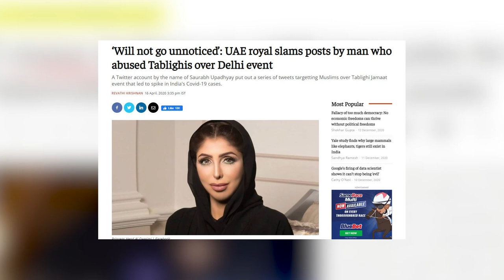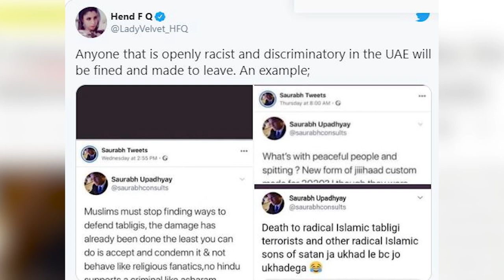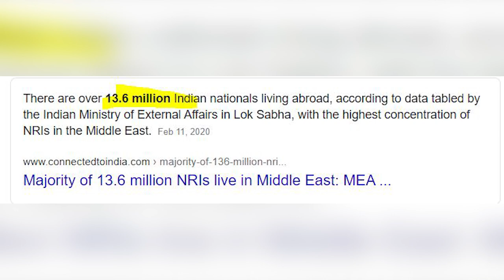Prince Salman New Move & Kicked Out Indian Muslims From Saudi Arabia